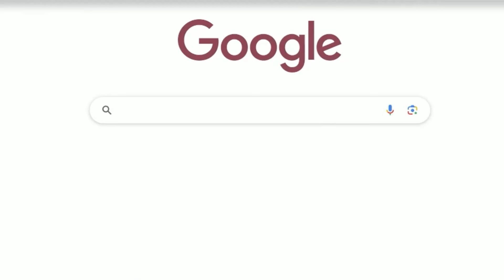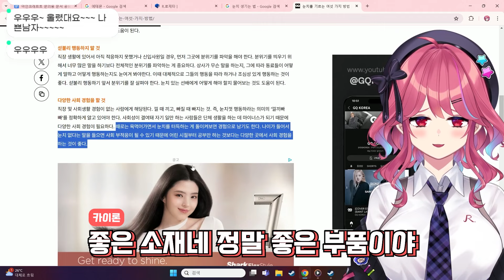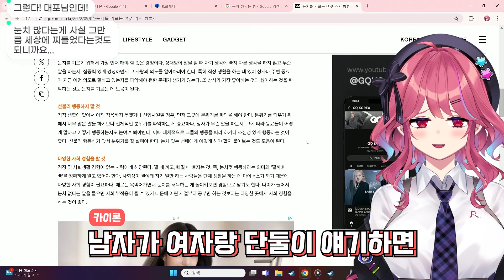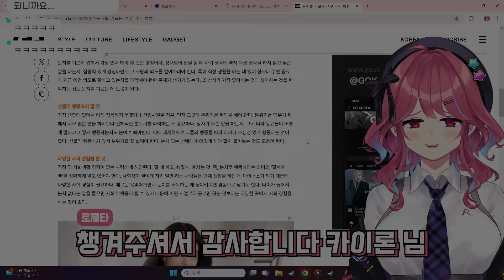눈치없는 로제타는 어찌하오...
진짜 너무 도움이 안된 걸까 걱정하면서 울었습니다...
근데 오히려 감사한!

편집자 : 수우야
섬네일 : 우산

로제타 채널 멤버십 가입하여 혜택을 누려보세요.